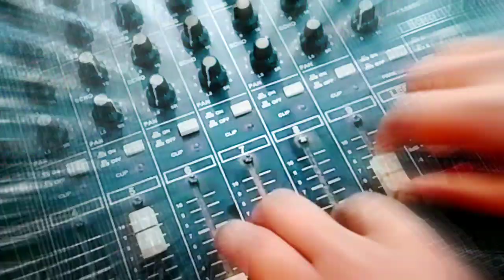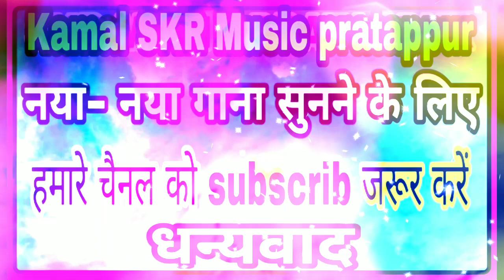singer- Bhudhuram // jab se dekha ami piyarh ho gya// Nagpuri song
singer- Budhuram

 लिरिक्स-

Director- manoj Sandilya

producer- sandeep surwala

recording - kamal raj Sandilya

mixby - ganga saini